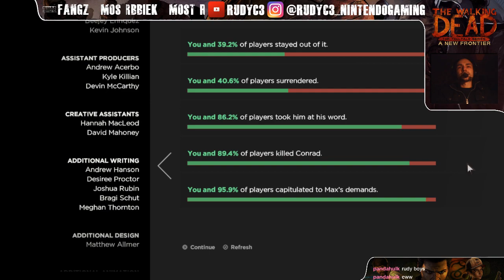VOD: Telltale's The Walking Dead - Season 3 (PC) - Episode 2: Ties That Bind - Part 2